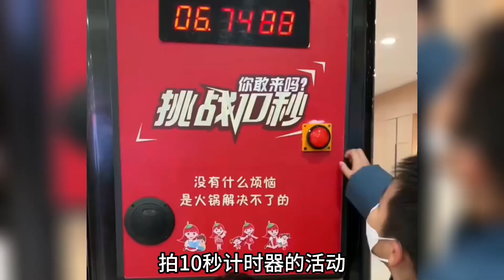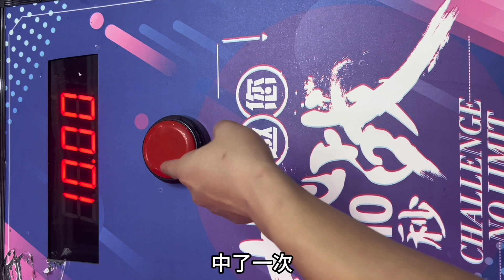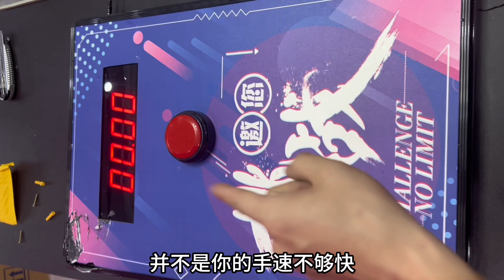打假商场挑战10秒计时器，原来这东西能控制！怪不得你按不到10秒